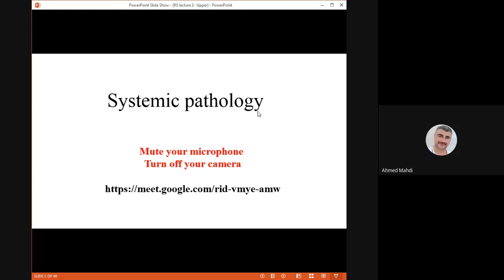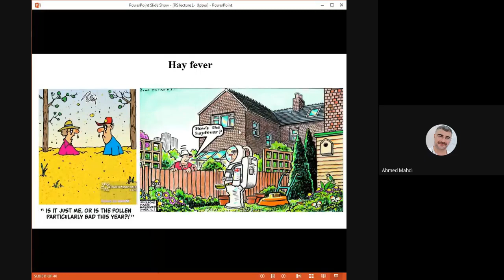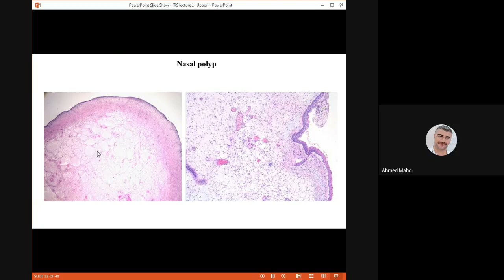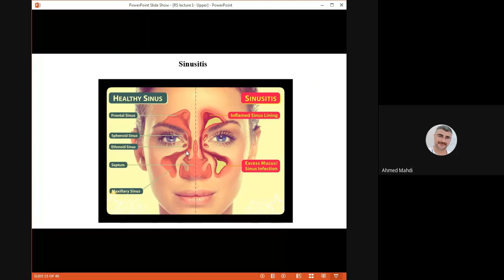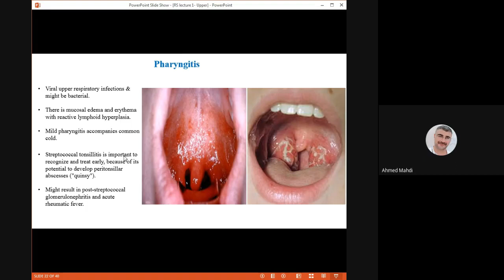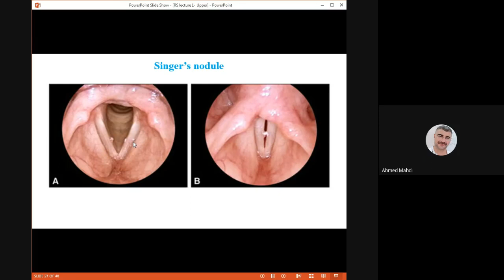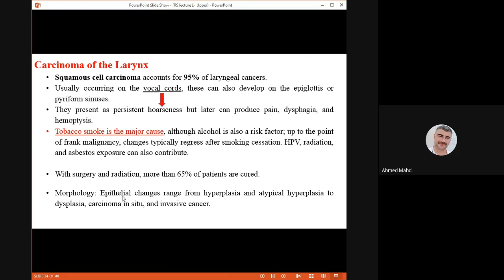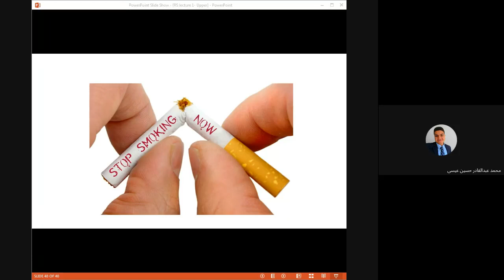Pathology / Respiratory / part 1